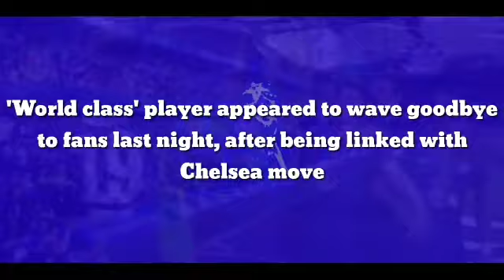'World class' player appeared to wave goodbye to fans last night, after being agreed with Blues move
'World class' player appeared to wave goodbye to fans last night, after being linked with Chelsea move

Pierre-Emerick Aubameyang has dropped a massive hint that his time as a Barcelona player is over.

A video posted by journalist Samuel Marsden seemed to show him wave goodbye to fans, as he was substituted in the second half of a mid-season charity friendly against Manchester City.

The Gabonese star found the net with a powerful volley in the first half, levelling the scores for the first time in a game which ended in a 3-3 draw.

He has been strongly linked with a move to Stamford Bridge this summer, as Thomas Tuchel looks for the solution to his goal problems.

The German has elected to choose the same front three of Raheem Sterling, Mason Mount and Kai Havertz, with them all yet to find the net during this season.

This has seen them come in for some criticism, with Havertz in particular taking his fair share of hits in the media.

Aubameyang would certainly bring a goalscoring pedigree to the side, with him performing in England before as an Arsenal player.

Blues fans were handed encouragement last night that a deal could be on the cards before the next round of fixtures, with it certainly seeming that an emotional-looking Aubameyang was saying goodbye during the friendly at the Nou Camp.

His time in the Premier League brought him a lot of praise, with Gary Neville previously describing him as “world-class.”

After his Gunners career ended in controversy, he enjoyed a revival spell with the Catalan club, scoring 13 goals in 24 games.

The deal certainly looks like a promising one for a short term option, with his age not suggesting that he will be an option for too far into the future.

It is likely the Blues push for another forward as early as next season, however Aubameyang will certainly do a job up until then.

Jack is a football journalist who graduated from the University of Derby. He has freelanced for The Athletic and The Sun. Jack has reported live from Premier League and Championship grounds, whilst also being published in the Non League Paper.